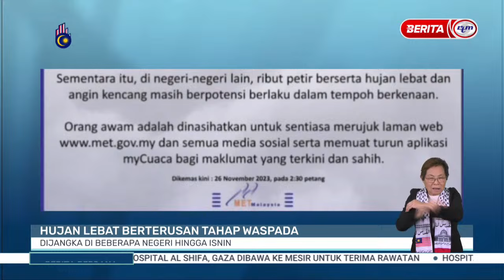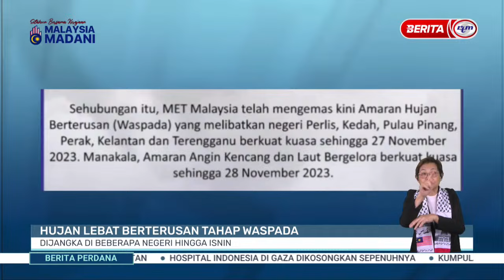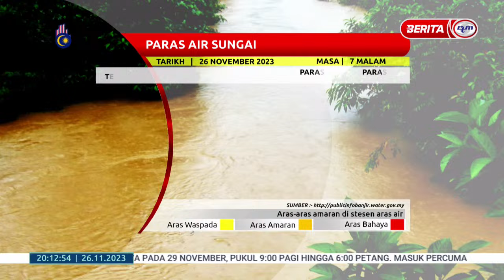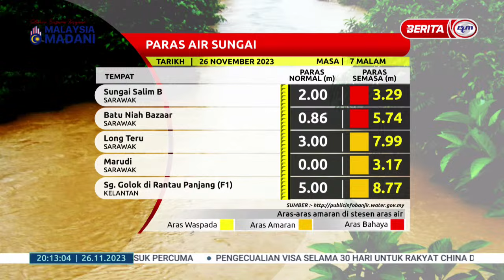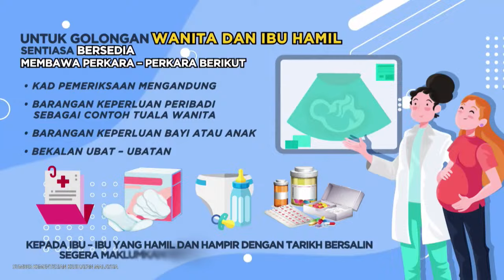26 NOVEMBER 2023 - BERITA PERDANA PENUH